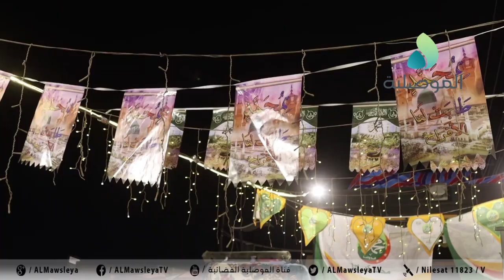محافظ نينوى يحضر حفلا دينيا بمناسبة قرب حلول ذكرى المولد النبوي الشريف بكورنيش ايمن الموصل